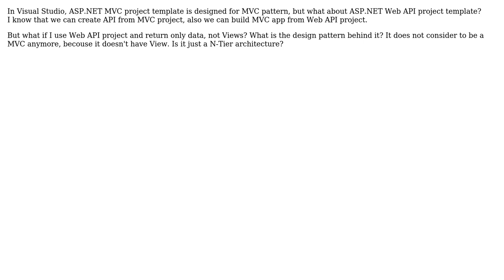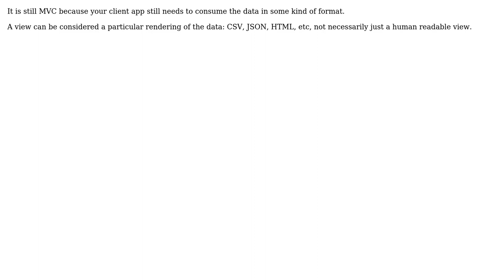Software Engineering: ASP.NET Web API - what is the design pattern?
With thanks & praise to God, and with thanks to the many people who have made this project possible! You are responsible for your own actions.